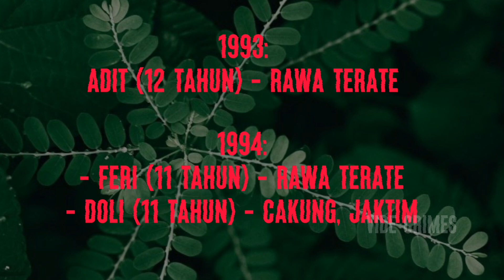KISAH NYATA | KASUS MONSTER PED*FIL PENCABUT NYAWA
Penggunaan foto/video merupakan kepunyaan dari para pemiliknya. Saya TIDAK PERNAH  mengklaim foto/video yang saya unggah adalah milik saya. Semua saya gunakan sebatas visualisasi/ilustrasi dari unggahan-unggahan saya. Terima kasih.